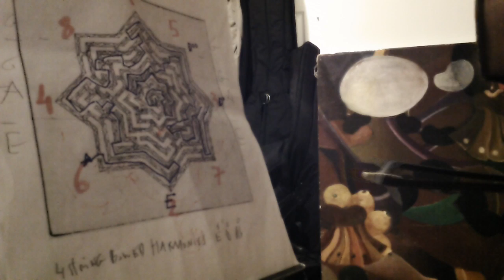Andrea Cote MAZE #2 ZOOM0033